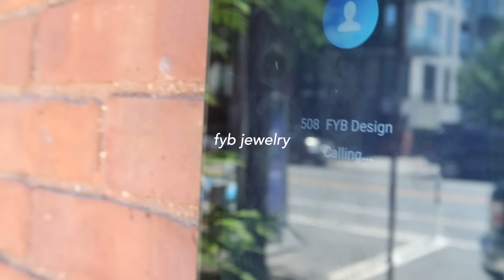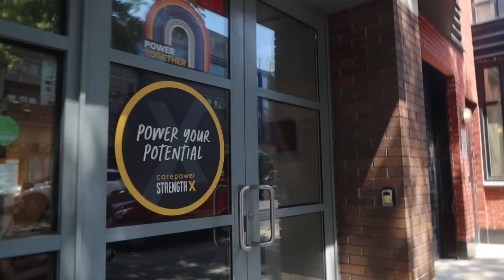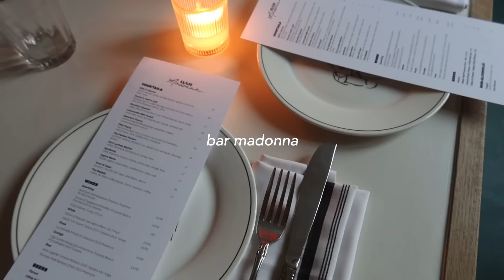NYC Vlog: Week in my life as an influencer